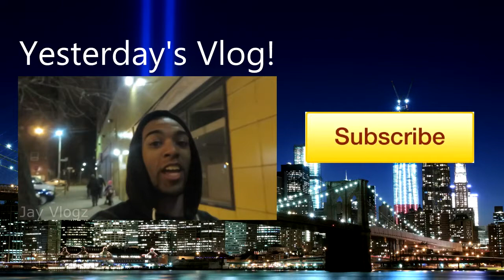IM SORRY! (3. 8. 14 - Day 9)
DAY 9 OF DAILY VLOG MADNESS! I'll be making DAILY VLOGS during the entire month of March!